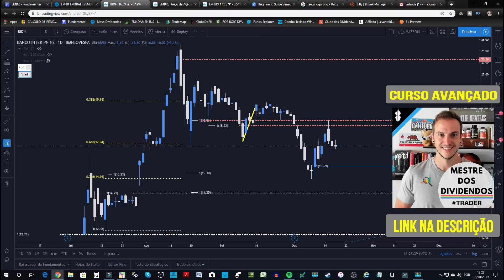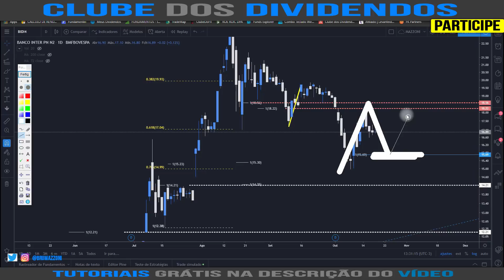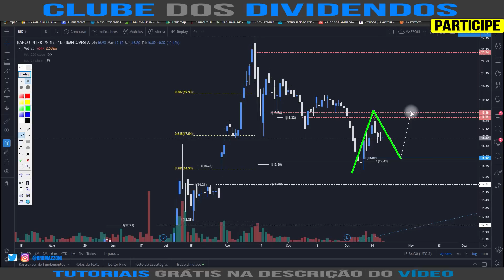BANCO INTER PERDEU FORÇA?? (BIDI4)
ou